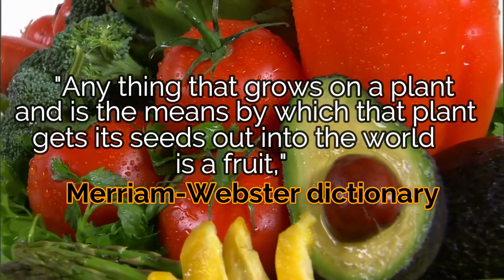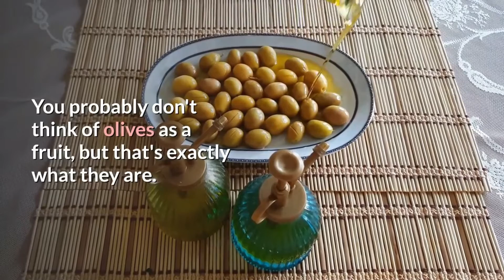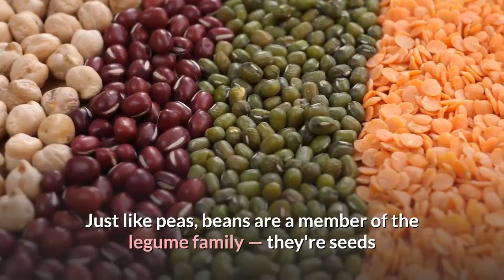VEGETABLES THAT ARE ACTUALLY FRUITS | MGA PRUTAS NA AKALAIN MO GULAY | THINK AGAIN (2021)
What it comes down to isn't sweetness, but seeds. "Any thing that grows on a plant and is the means by which that plant gets its seeds out into the world is a fruit," Merriam-Webster dictionary wrote.

Showing in this video are the common plants that most people consider vergetables that are actually fruits. Next time you label them vegetables, think again!